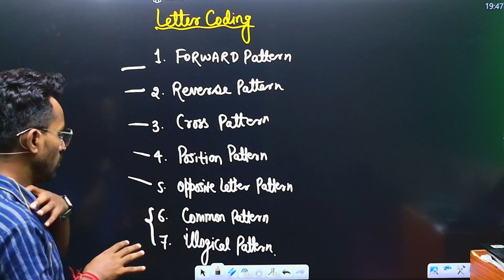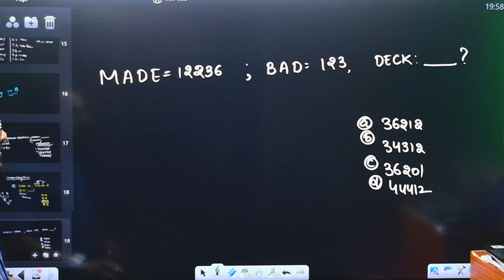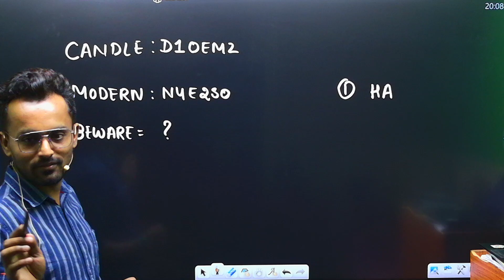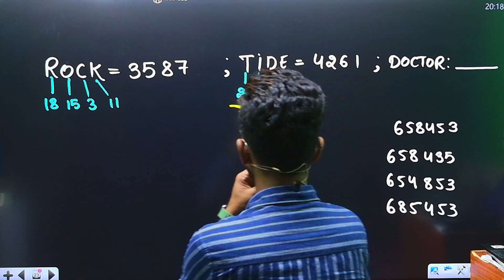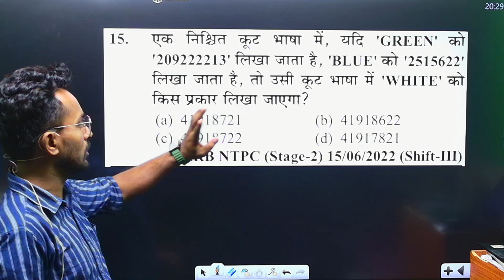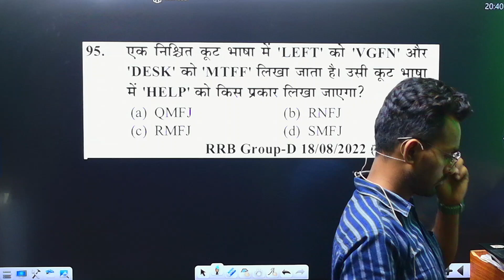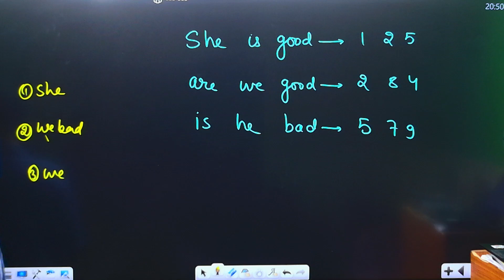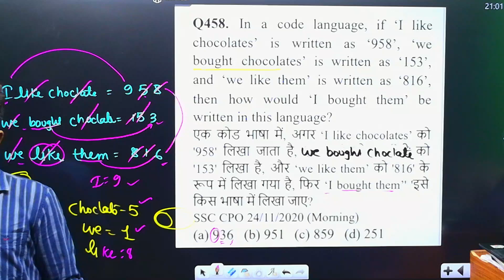CODING DECODING II CODING II DECODING II REASONING FOR SSC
सभी सरकारी नौकरियो की जानकारी सबसे पहले पाने के ले लिए शिक्षा सदन के WhatsApp ग्रुप को जरुर ज्वाइन करे
📱ऑनलाइन कोर्सेस और तैयारी के लिए डाउनलोड करे शिक्षा सदन इंस्टिट्यूट ऐप
🔔अपनी सरकारी नौकरी की तैयारी शिक्षा सदन  के साथ करने के लिए
🔔Shiksha Sadan और सरकारी परीक्षाओं के नवीनतम अपडेट्स के लिए फॉलो करें!

🎯 Shiksha Sadan की ऑफलाइन बैचेस की जानकारी के लिए विजिट करें-
📍 Shiksha Sadan Institute, R- 608,मंगोल पूरी (नियर वाटर टैंक ) न्यू दिल्ली
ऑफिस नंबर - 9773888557